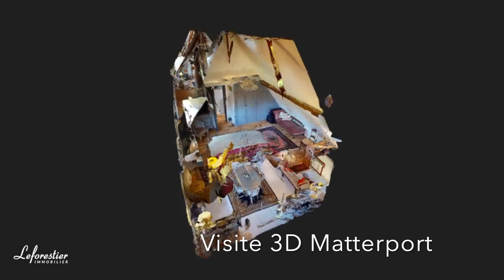Charmante maison de campagne à vendre en Normandie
(we speak English)